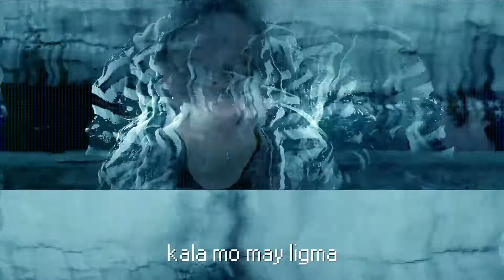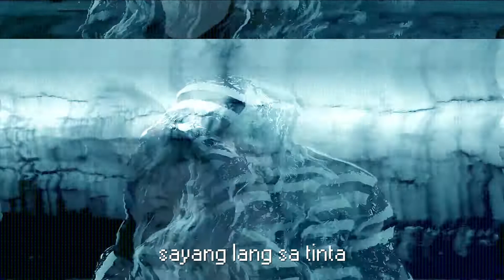namcai - ligmaballs [OFFICIAL MUSIC VIDEO] (PROD. BY AE92 PLAYA PHONK)